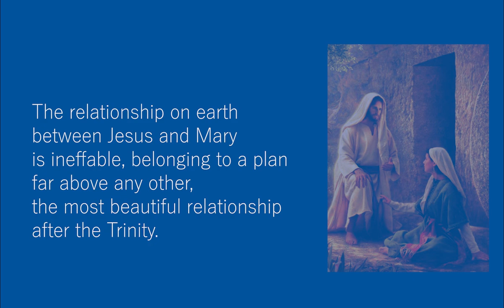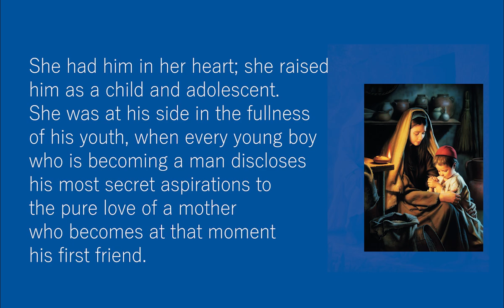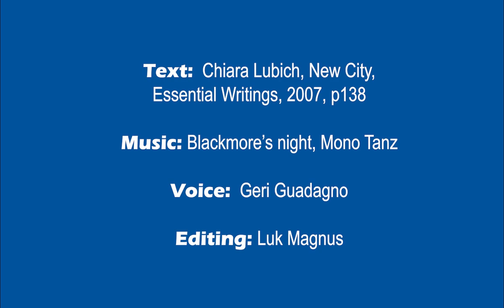Two hearts of flesh, clothed in virginity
Meditation by Chiara Lubich on the relationship between Mary and Jesus